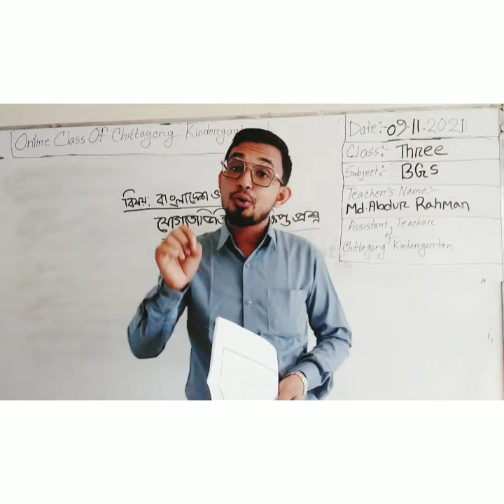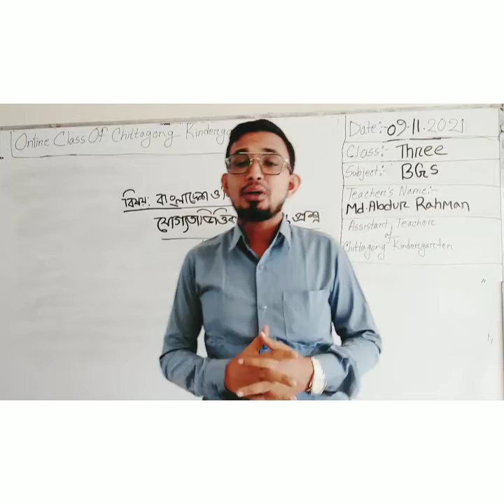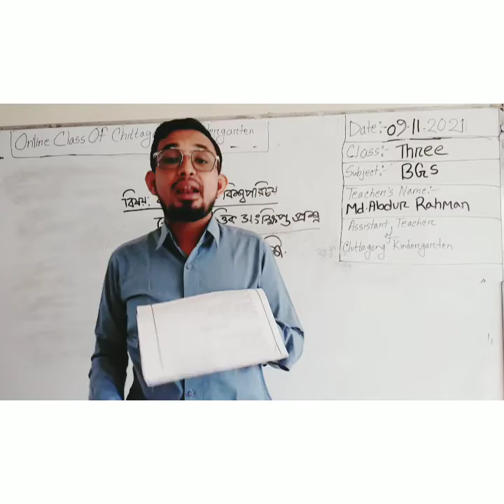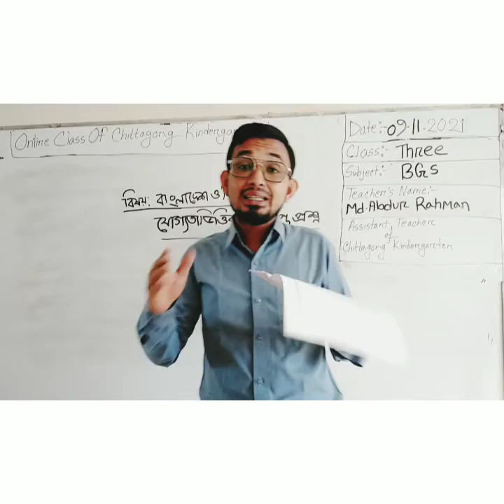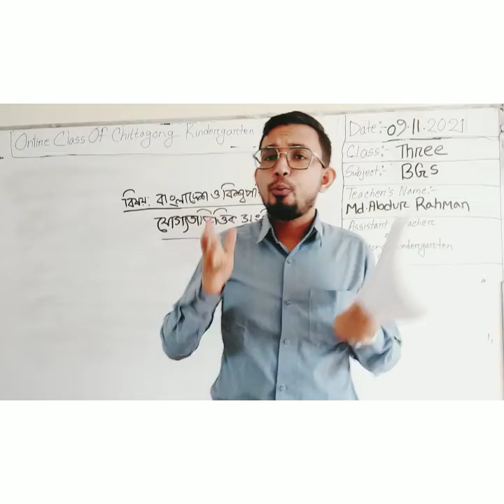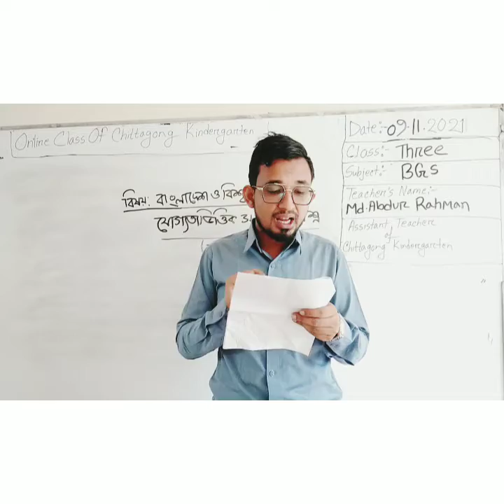09 November'2021 Class Three BGS